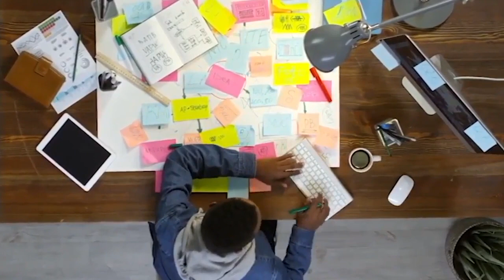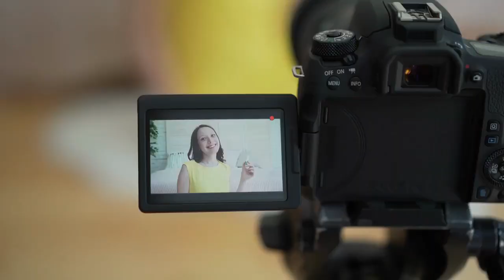How to optimize your life for minimalist living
How to optimize your life
How to optimize and simplify your life
How to simplify your life
8 ways to optimize your life

In this video we are going to discuss:
how easily we can optimize life?
What are the best life hacks to optimize your life?
How to make your life simpler and more productive?
what are the best ways to optimize your life for productivity?
How To Simplify Your Life and Live Minimally?
how to optimize your life and live sustainably
How do I live an optimized and productive life?
How to live minimally?
how to simplify your life in 30 days
how to optimize your life and be happy
how to simplify your lifestyle
how to optimize your life by saving money
how to live minimalist by doing meditation
how to live happily by reducing stress and anxiety
how to simplify your life by using DIY techniques
How to make life simple?
Steps to optimize life?
Steps to be less stressed?
Steps to be less overwhelmed?
What are the best ways to simplify life?
What are the best lifehacks to optimize your life?
What life pro tips can you use to optimize your life?
What are the best rules to have a simple life?
What are some things You Can Do Right Away to Make Your Life Simpler?
How to free up more time in your life?
How to get more done and simplify your life?
How to declutter your life?
What are some easy ways to simplify your life
optimize your life challenge
optimize your life minimalist
how to live minimalist lifestyle
how to live minimalist and save money
how to live minimalist life
how to live a more minimalist lifestyle
Is it good to live a simple life?
Why nobody lives a simple life?
Why do people tend to not live a simple life?
Why should we listen to life-saving tips?
Why should we live a simple life?
Should you listen to life saving tips?
Why is it important to live simple life?
Why should we listen to life adive from experts?
how to get rid of stress?
how to stay focus in life?
how to live happily in 2020?
how to start living better from today?
how to optimize your life by having simple goals?
how can you optimize your life by reducing expenses?
how can you make your life better via meditation?
how to make your life optimize and better by using plant medicines?
how to make your life simpler and better by walking everyday?
how to make your life simpler and better via DIY?
how to make your life simpler and better by reducing social media usage?
how to make your life easier and optimum